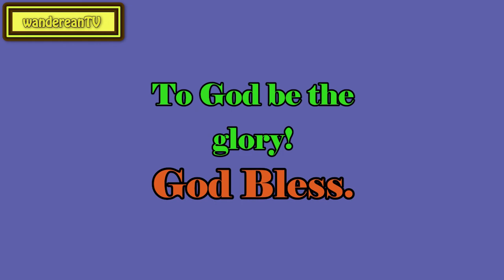II Timothy 4:13 - Paul - His Cloak and His Books || Charles Spurgeon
Charles Haddon Spurgeon
Sermons

Deut. 32:9; Lam. 3:24
Zechariah 2:8
Psalm 37:4
Ephesians 3:19
I Peter 2:1-3
Genesis 4:10
Jeremiah 32:17
John 12:26
Ruth 2:15-16
John 16:14
Amos 2:13
Psalm 73:22-25
Ezekiel 16:5-6
Ephesians 1:6
Luke 10:33
Mark 9:23
Luke 13:24
Philippians 3:20
Hebrews 2:10
Job 30:25
Lamentations 4:22
Hebrews 2:18
Revelation 11:12
Isaiah 33:20-23
Psalm 51:10
Proverbs 18:10
John 8:46
Luke 22:44
Luke 22:47-48
Psalm 2:2
Psalm 98:1
John 19:16
Psalm 45:7-8
Leviticus 11:2-3
I Samuel 7:12
Hosea 14:4
Exodus 34:14
Romans 6:8-11
Job 19:25-27
Job 19:28
Hebrews 5:14
II Corinthians 1:11-12
Isaiah 45:19
Matthew 6:13
Romans 5:1
Acts 2:1-4
Isaiah 49:16
Psalm 90:14
Mark 5:33
I John 2:1
Acts 28:24
Genesis 9:16
Luke 16:26
Romans 10:10
Romans 10:10
Exodus 7:12
Ruth 2:14